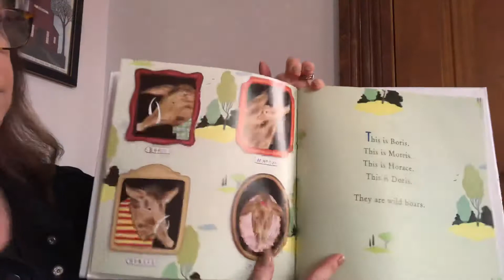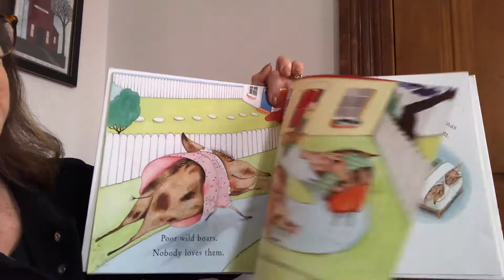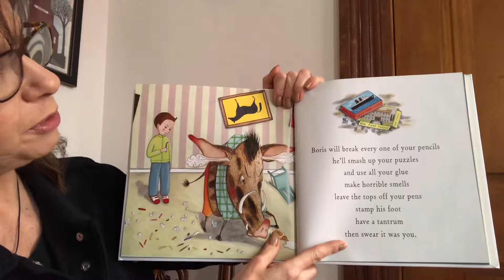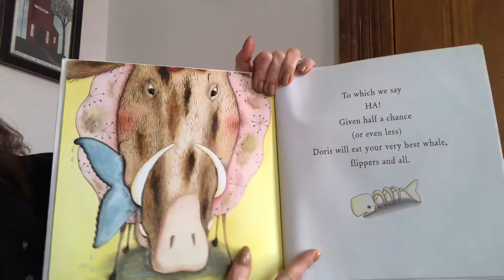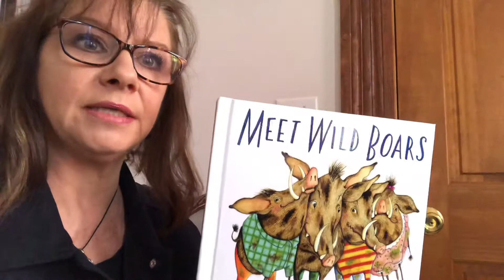Meet Wild Boars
This is a read aloud of Meet Wild Boars by Meg Rosoff and Sophie Blackall and published by Macmillan. The AR level is 3.0 and the quiz number is 87584. I you liked this you may also like The Donkey Egg.